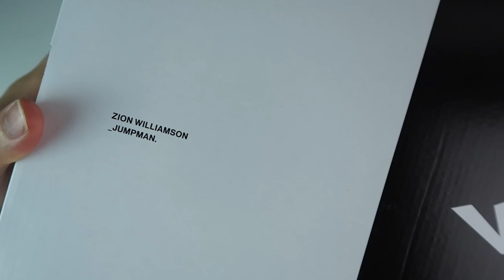JORDAN ZİON 2 İNCELEMESİ ! HAYAL KIRIKLIĞINA UĞRADIM !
jordan zion 2 basketbol ayakkabısı detaylı performans incelemesi nasıl ayakkabı